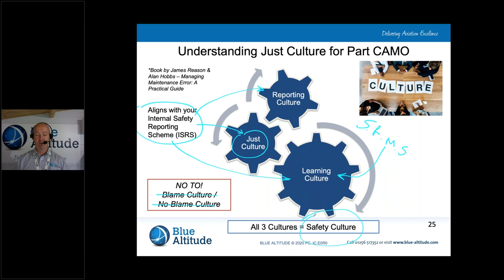Understanding Just Culture for Part CAMO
This short video highlights that a Just Culture for organisations approved under EASA Part Vc (CAMO) is a Safety Culture.